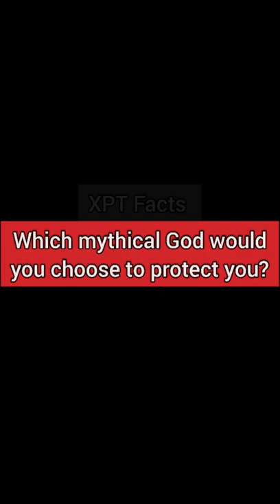Which mythical God would you choose to protect you? (part-1)